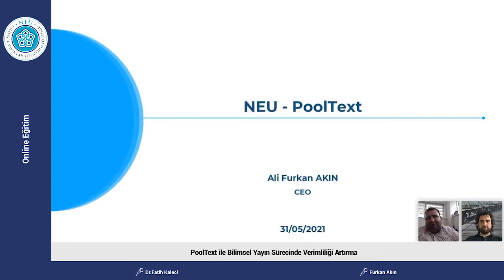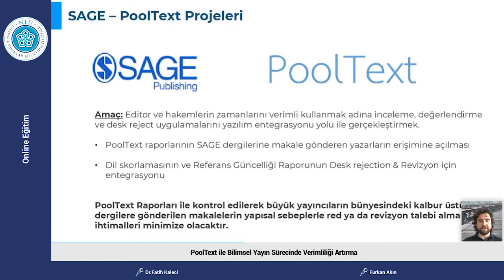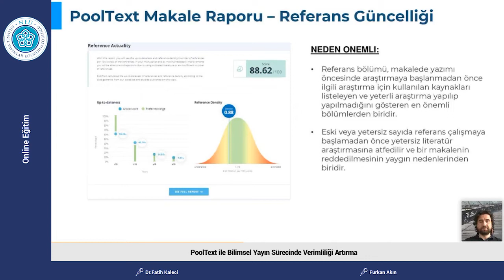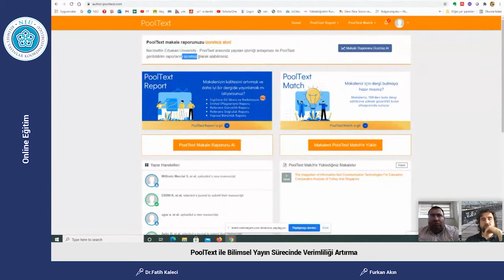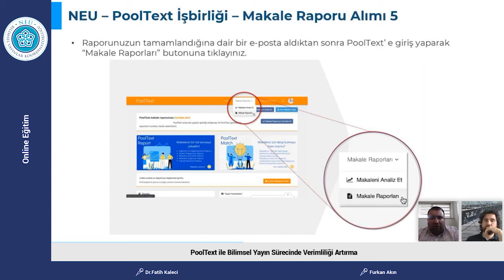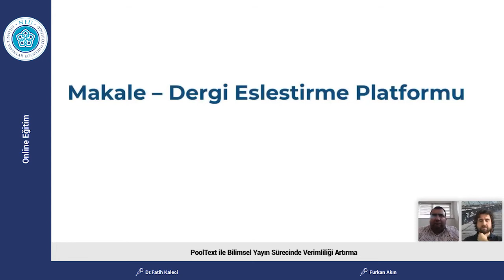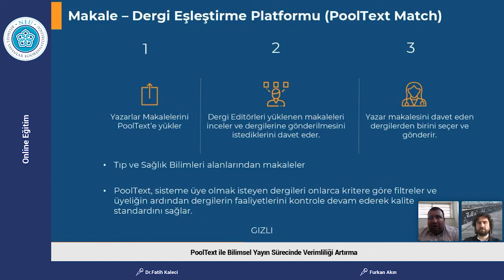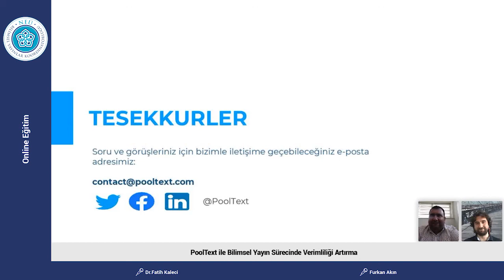Online Eğitim "PoolText ile Bilimsel Yayın Sürecinde Verimliliği Artırma"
00:00 Giriş
03:26 Pool Text
04:40 Makalelerin Reddedilme Durumu
07:00 PoolText Makale Raporları
08:15 Sage PoolText Birlikteliği
11:36 PoolText Global Kullanım
12:30 Üniversiteler İçin PoolText Raporu
13:39 İngilizce Proofreading
15:57 Benzerlik
17:26 Referans Doğruluğu
19:16 Referans Güncelliği
21:26 Yapısal Bütünlük
23:12 Güvenlik
24:35 Kullanım
26:02 NEU - PoolText İşbirliği
26:25 Email Tanımlama
34:07 Kullanıcı Kaydı Oluşturma
34:43 Makale Raporu Alımı
43:11 Makale Dergi Eşleştirme Platformu
47:55 Soru Cevap